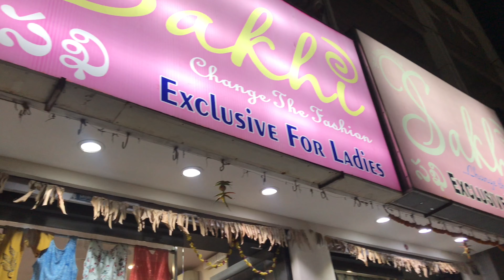Last day of the Year 2020 | Shopping for New Year 2021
Hi Friends,

I am Nymisha and I make random Vlogs on Food, Fashion, Shopping and many others in Telugu.